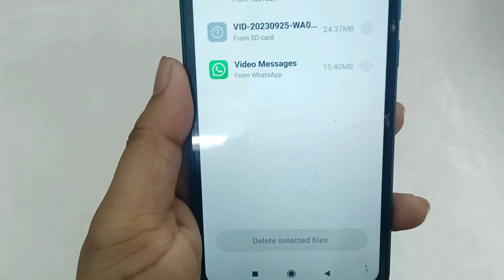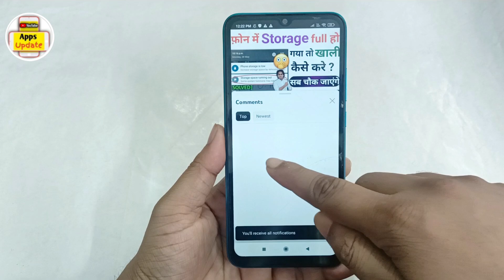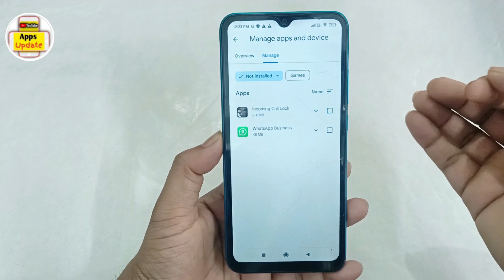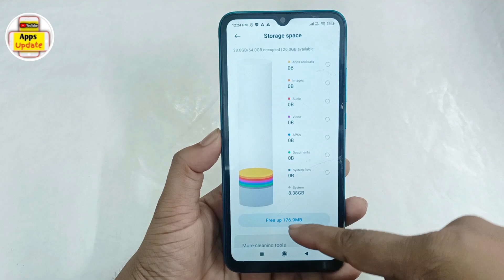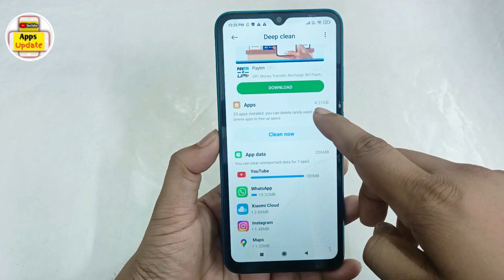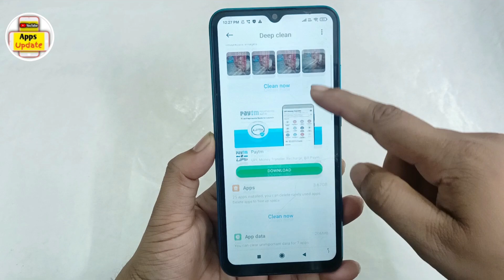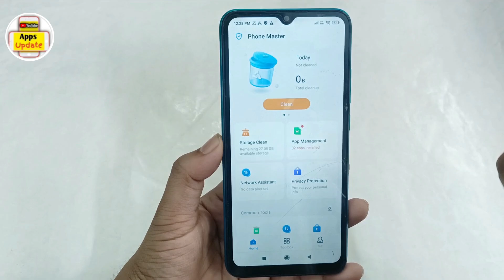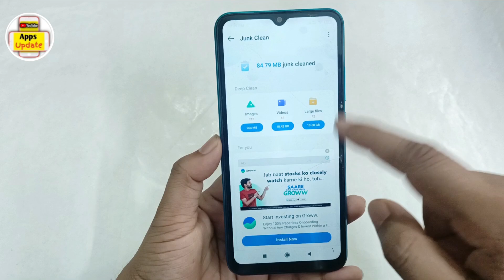Phone Storage Khali kaise kare Bina kuch delete kiye | Fix Storage Full Problem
Hello Dosto,
aaj mein is video par bataunga Phone Storage Khali kaise kare Bina kuch delete kiye | Fix Storage Full Problem | Storage Problem. dosto agar apko ye video pasand aye to ek like jarur karna.
Queries solved -

bina kuch delete kiye storage kaise khali kare
storage khali karne wala app
phone ka storage kaise badhaye
mobile storage full ho jaye to kya kare
phone ka storage kaise check kare
internal storage kaise khali kare
mobile ka storage kaise khali kare
phone storage kaise khali kare
phone ka storage khali kaise karen
storage khali kaise karen
storage khali kaise kare
storage kaise khali kare
mobile ki storage clean kaise kare
phone storage khali kaise kare
phone ka storage kaise khali kare
phone ka storage khali kaise kare
phone ki storage kaise khali kare
mi phone storage kaise khali kare